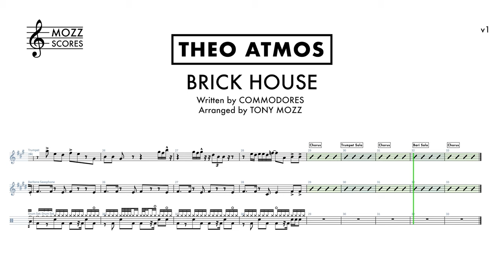Theo Atmos - "Brick House" Full Score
Written by Commodores
Arranged by Tony Mozz
v1